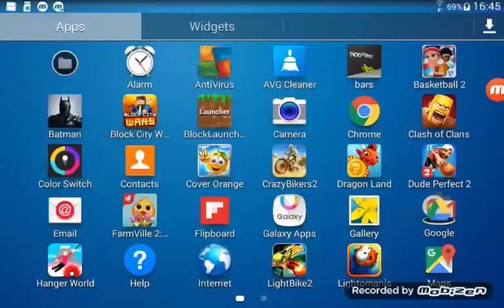23 May 2016